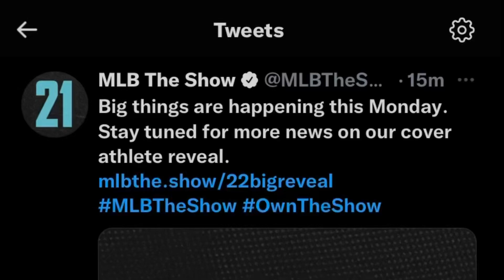MLB THE SHOW 22 COVER ATHLETE NEWS!!! COMING MONDAY!!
Finally we got some MLB the show 22 news!! Cover athlete will be revealed on Monday 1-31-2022!